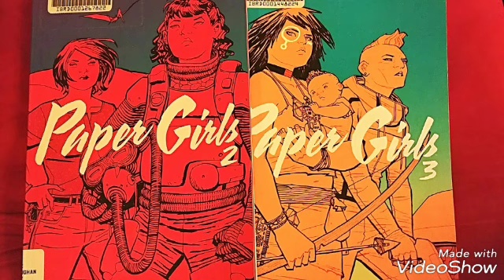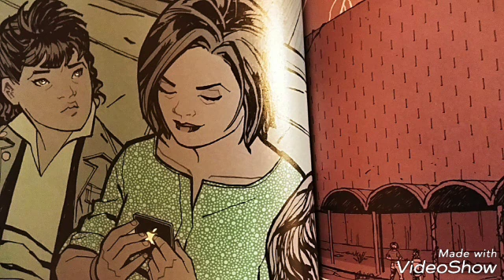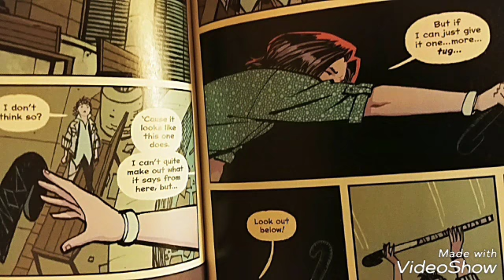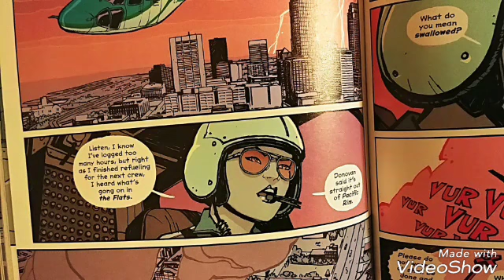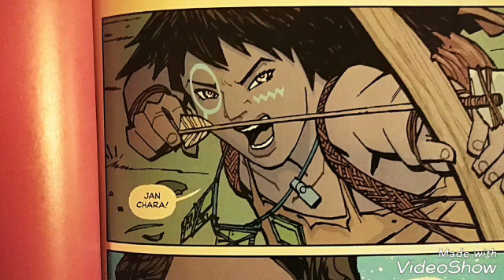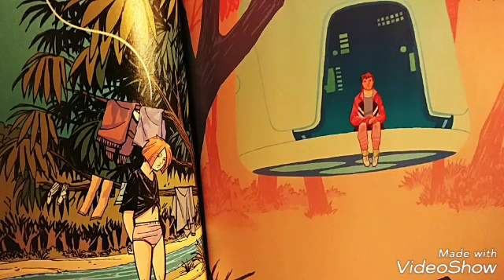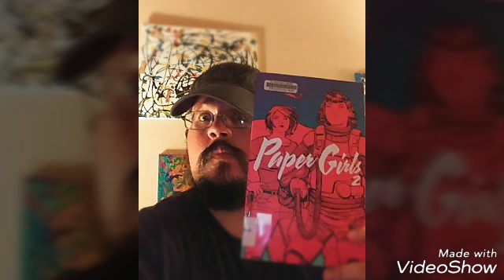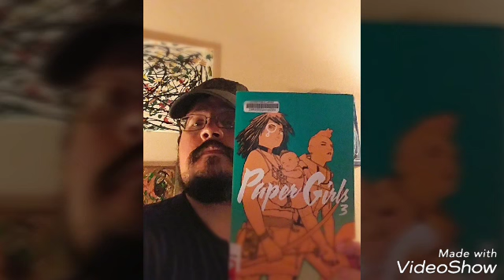Paper Girls Vol. 2 & 3 -Graphic Novel Reviews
Time is a curious thing.

madmanreadsrokz